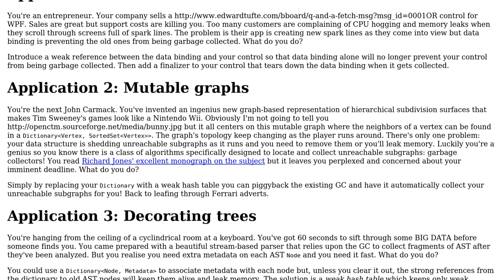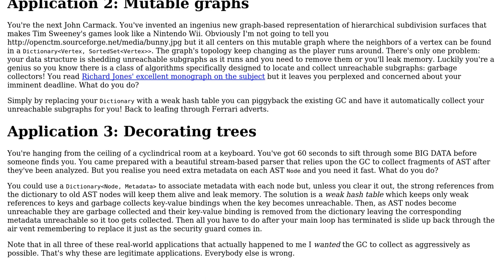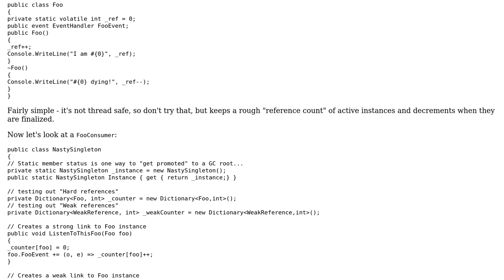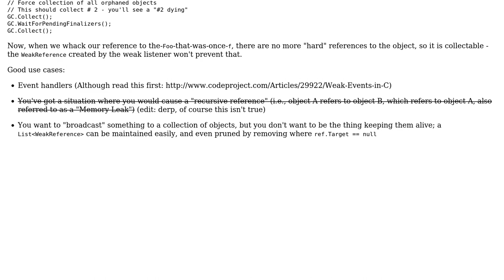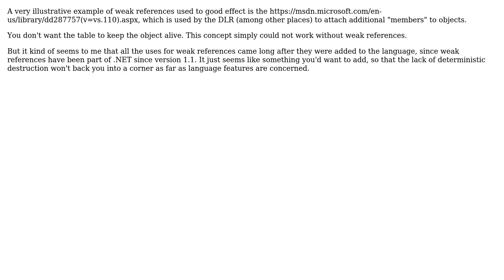Software Engineering: When to use weak references in .Net? (5 Solutions!!)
Software Engineering: When to use weak references in .Net?

With thanks & praise to God, and with thanks to the many people who have made this project possible! | Content (except music & images) licensed under CC BY-SA | Music | Images & others | With thanks to user theburningmonk user ta.speot.is user JerKimball user J D user GregRos user Andreas Niedermair and the Stack Exchange Network Trademarks are property of their respective owners. You are responsible for your own actions.